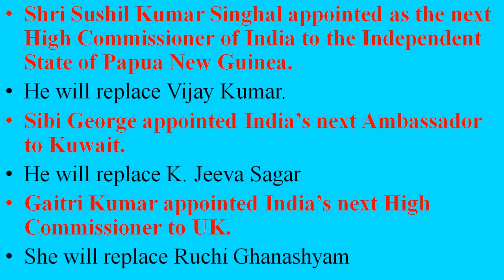CURRENT AFFAIRS 4 & 5 JUNE 2020 || With Find Out The Face Competition || SKCC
Dear All
Regards
Pukhraj Sharma